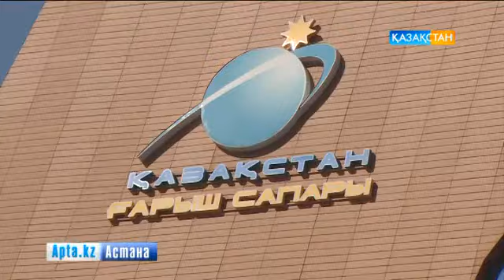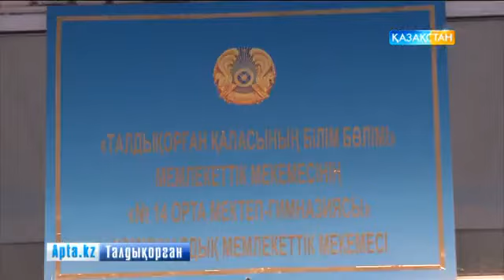Айдын Айымбетов Елбасына дүниені 150 мәрте айналып шыққан көк байрақты сыйға тартты (ВИДЕО)